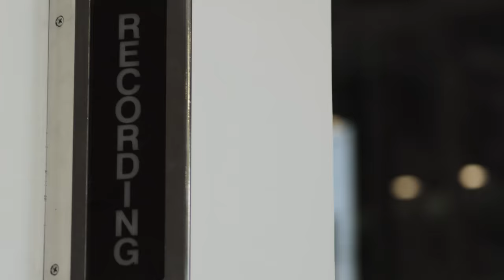Jacob Soboroff: My First Upload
Today, YouTube Nation sits down with our very own Jacob Soboroff, who shares the backstory behind his very first YouTube upload.

Thanks to Verizon for helping us take a look at what makes a great choice!